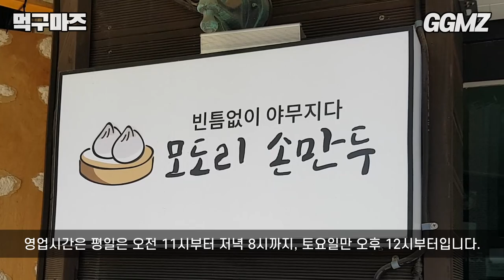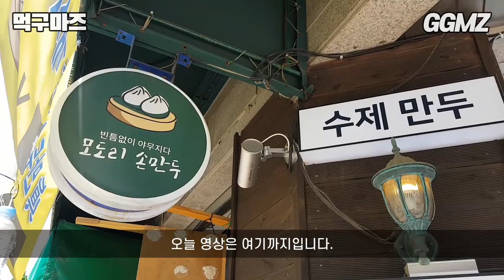[먹구마즈🍽️EP08] 신선한 야채 가득 매콤한 쫄면에 숨겨진 필살기